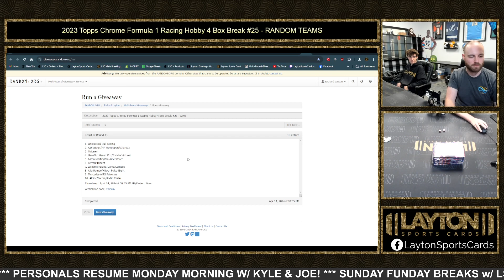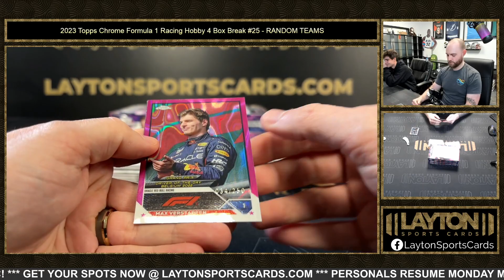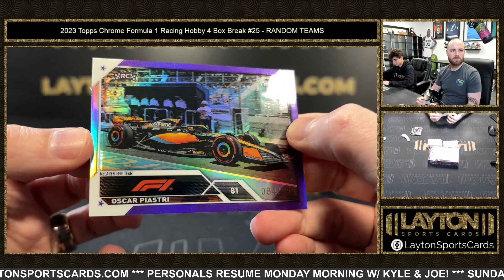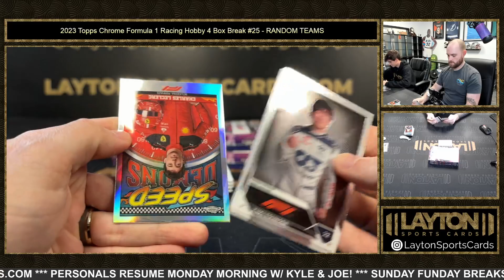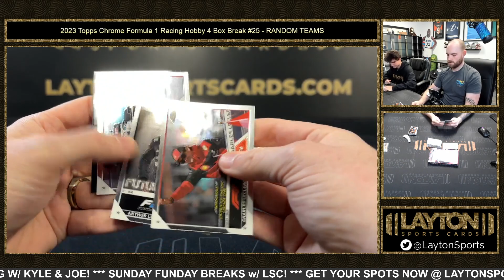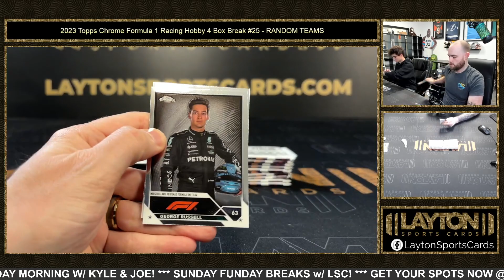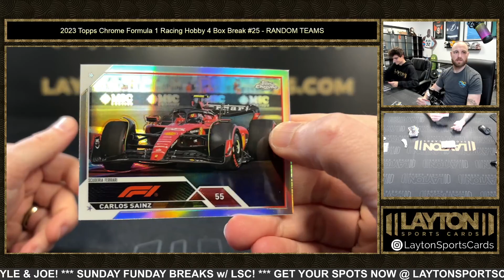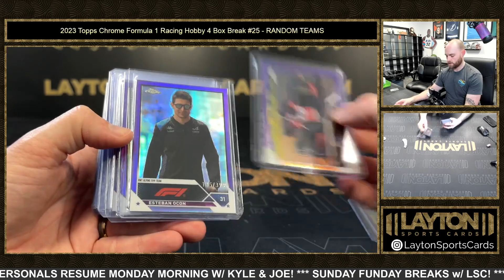2023 Topps Chrome Formula 1 Racing Hobby 4 Box Break #25